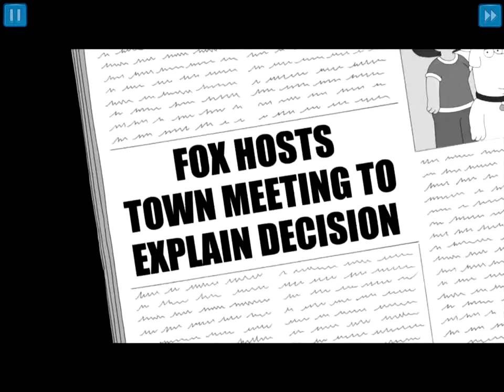Family Guy The Quest for Stuff (HD GamePlay)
After another epic battle with the giant chicken, Peter Griffin has accidentally destroyed Quahog! Play for FREE and rally your favorite FG characters (even Meg) to save the city in a hilarious new adventure from the writers of Family Guy. Or don’t, and regret it forever!

EXCLUSIVE CONTENT ONLY ON THE APP STORE: Play the “Fool’s Gold” quest line to help Peter realize his dream of becoming filthy rich! ONLY available for players on iPhone, iPad, and iPod touch devices!

Game Features:

• It’s Free! Freakin’ free? Freakin’ sweet!
• Create a living Quahog that fits enjoyably in your pants
• Unlock hilarious outfits for your characters like Mermaid Peter, Bikini-Clad Quagmire, and Rambo Lois
• Send your characters on ridiculous quests
• Keep Quahog safe from pirates, evil chickens, and other invasions
• Peterfy your town with decorations such as The Petercopter, The Peterdactyl, and The Hindenpeter
• Unlock hundreds of brand new and classic animations

PS: You can play this game in French, Italian, German, Spanish, Russian, and Brazilian Portuguese!

PPS: Don’t forget to watch new episodes of Family Guy on Sundays - only on FOX!
Seller: TinyCo, Inc.